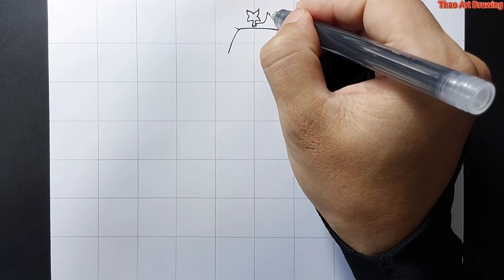How to draw Kitsune Fruit Roblox Blox Fruits Update 21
How to draw Kitsune Fruit Roblox Blox Fruits Update 21 easy step by step